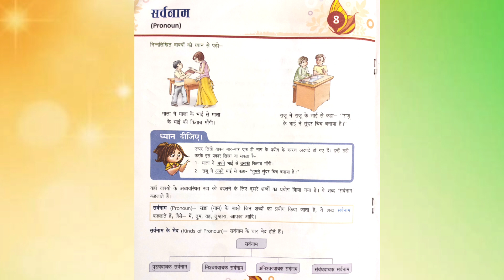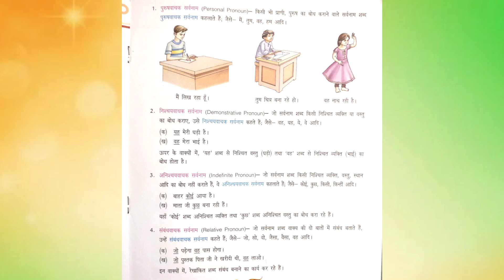Hindi Language, Class-lll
पाठ 8 - सर्वनाम